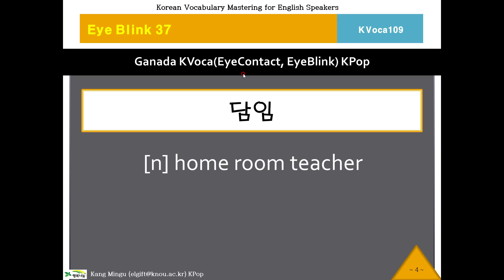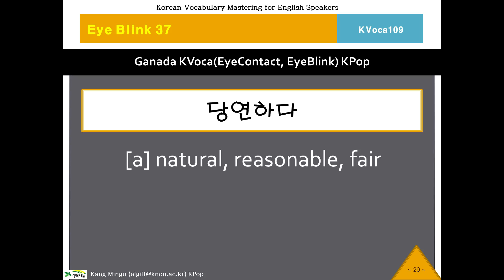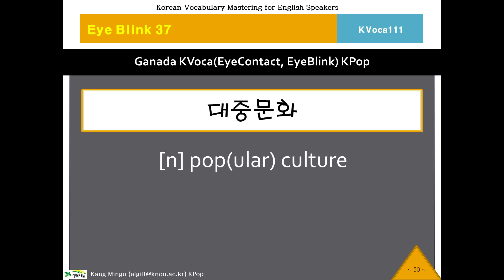109~111 KVoca, 케이보카, Eye Blink 37, Korean Vocabulary, 한국어, 단어연습, Study Korean Voca, 영작문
Test Korean, Kroean Vocabulary Program.